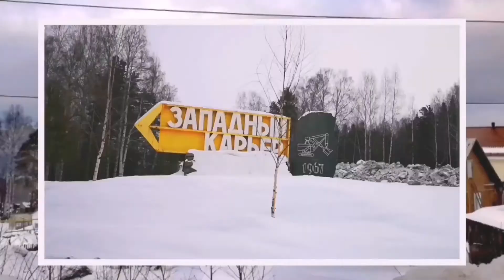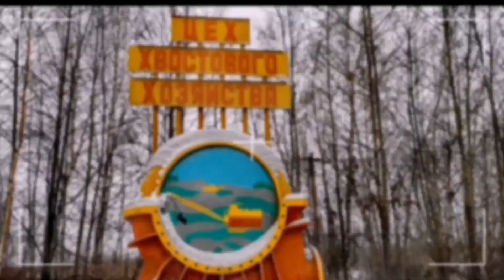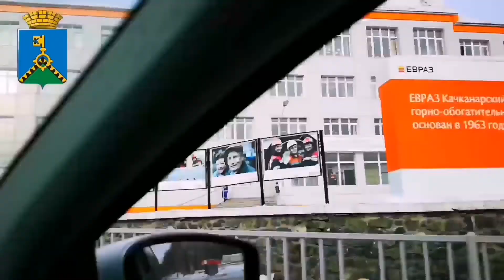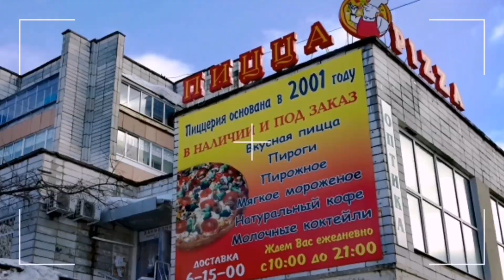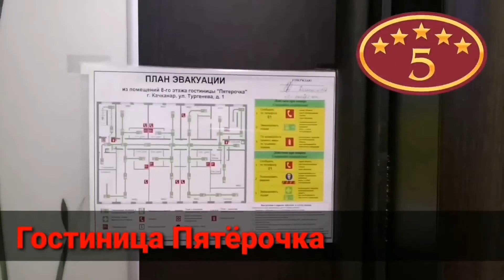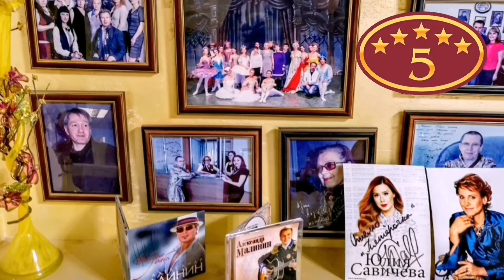Качканар. Буддийские окатышы.